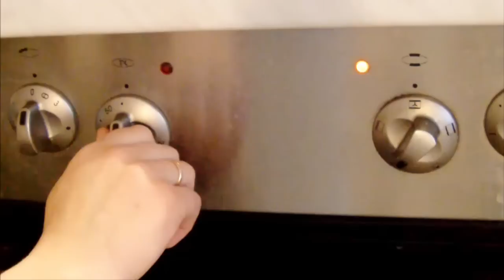Gaensebrust auf Niedrigtemperatur garen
Gänsebrust ist eine kulinarische Köstlichkeit, die wirklich zu jedem Anlass gegessen werden kann. Nicht nur zu Weihnachten, sondern auch zu Ostern, zu Jubiläen, Geburtstagen - oder einfach so ist diese Gaumenfreude ein Gedicht. Besonders schonend bereiten Sie sie zu, wenn das Fleisch auf Niedrigtemperatur gegart wird. Was aber sind die Vorteile dieser Zubereitungsart?
Gänsebrust auf Niedrigtemperatur zubereiten - das sind die Vorzüge

    Wer den Geschmack von gebratenem oder geschmortem Fleisch zu schätzen weiß, wird Gänsebrust sicherlich lieben. Vor allem dann, wenn sie bei Niedrigtemperatur gegart wurde, bleibt der aromatische Geschmack in seiner besonderen Form erhalten.

    Grundsätzlich bietet sich das Garen bei Niedrigtemperatur vor allem für größere Fleischstücke an. So werden nicht nur die in der Ware enthaltenen Vitamine geschont, sondern die typische geschmackliche Note der Gänsebrust wird später hervorragend zur Geltung kommen.

    Achten Sie vor dem Garen der Gänsebrust auf Niedrigtemperatur unbedingt zuvor darauf, das Fleisch von allen Seiten für etwa drei bis vier Minuten in der Pfanne gut anzubraten.

    Nutzen Sie diese Zeit, um den Backofen auf etwa 80 Grad Celsius aufzuheizen.

    Übrigens sollte die Gänsebrust niemals zu kalt (sprich: direkt aus dem Kühlschrank) in den Ofen kommen. Denn umso länger ist letztlich auch die Backzeit sein.

    Die Anschaffung eines speziellen Fühlthermometers macht Sinn, wenn Sie häufiger einen Braten bei Niedrigtemperatur zubereiten wollen. Denn idealerweise beträgt die Kerntemperatur des Fleisches durchschnittlich 60 bis 65 Grad Celsius.

Lassen Sie sich Zeit bei der Zubereitung. Frei nach dem Motto: "In der Ruhe liegt die Kraft", können Stress und Hektik bei der Zubereitung von Lebensmitteln bekanntlich eher schaden als nutzen.